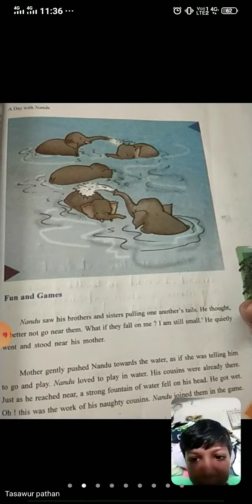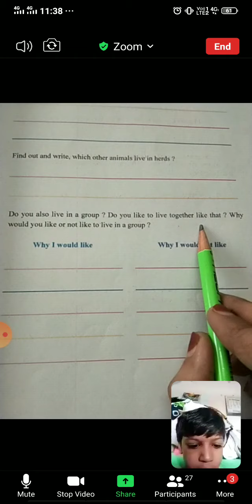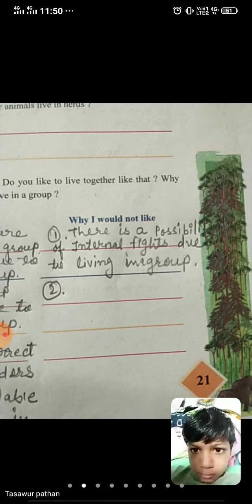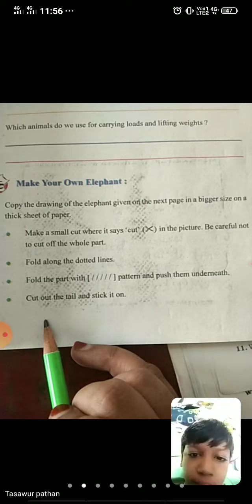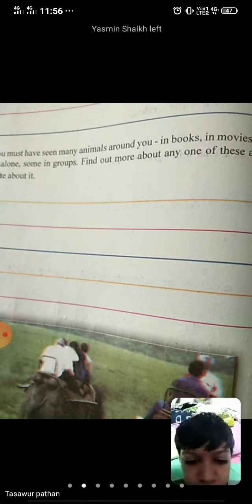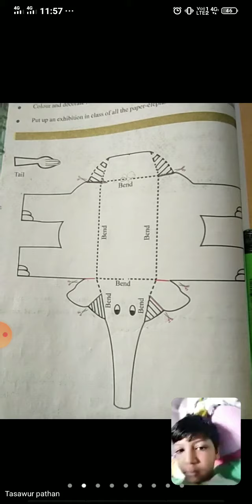Std-4 sub-Evs ch-3 "A day with a nandu" (writing work)